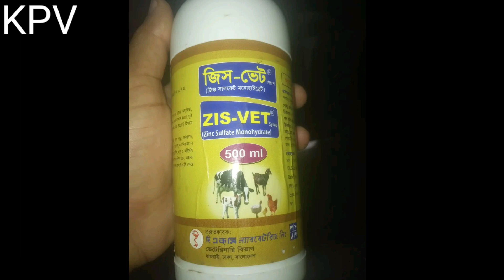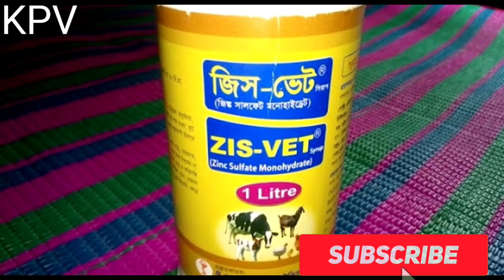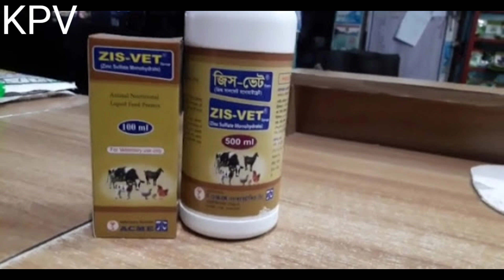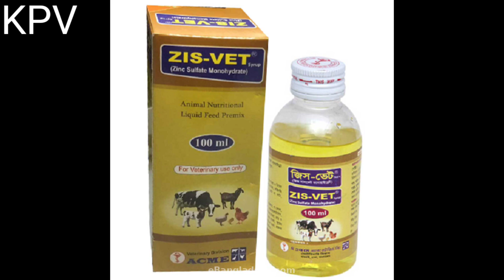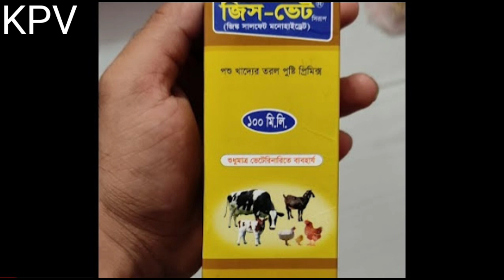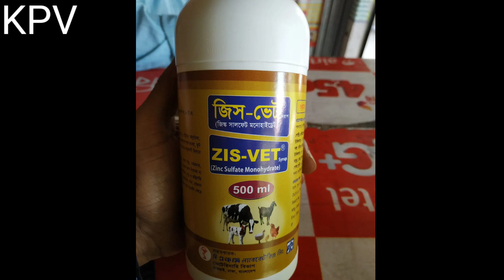জিস ভেট|ZiS VET|জিস ভেট লিকুইড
হাঁস মুরগী,পাখি,কবুতর ও গবাদিপশু জিস ভেট ।কী কী কাজ করে এই জিস ভেট আর এর উপকারিতা কী তা নিয়ে আলোচনা। কেন খাওয়াবেন এ ঔষধ।বি.দ্রঃ একবার পানিতে মেশানো ঔষধ সংরক্ষণ করে রাখা যাবে না। প্রতিদিনের টা প্রতিদিন দিতে হবে।।

For Veterinary Use Only not for human/medicinal use
Only For the Use Of Animals
Bolus_MRP_Per_5×4_TK_120
১০০মিলি ৫০০মিলি ১লিটার ও ৫ লিটার বোতল পাবেন ভেটেরিনারি দোকানে। বোলাস ও পাবেন।।
ঔষধ মিশ্রিত পানি ২৪ ঘন্টার মধ্যে খাওয়াতে হবে।।
এই ঔষধের গুণাগুণ কেমন তাও থাকছে আজকের ভিডিওতে।।
বি.দ্রঃ অবশ্যই উৎপাদন তারিখ এবং ব্যবহারিক তারিখ/মেয়াদকাল দেখে অবশ্যই ঔষধ কিনবেন।।